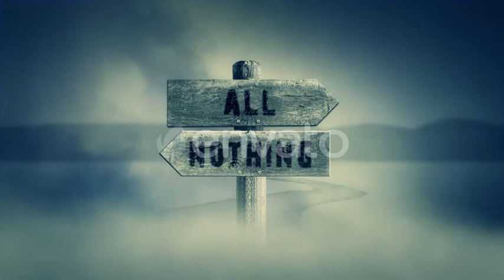Old Wooden Sign On A Middle Of A Cross Road With The Words All Or Nothing | Motion Graphics - Vi...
Download Old Wooden Sign On A Middle Of A Cross Road With The Words All Or Nothing

 Old Wooden Sign On A Middle Of A Cross Road With The Words All Or Nothing

 Last Update 14 April 20 Created 14 April 20 Alpha Channel No Looped Video No Frame Rate 30 Resolution 1920x1080 Video Encoding H.264 File Size 225.87mb Number of Clips 1 Total Clip(s) Length 0:15 Tags all, all or nothing, arrows, choice, choosing, crossroads, decision, dilemma, direction, intersection, metaphor, nothing, opposite, path, sign

download Old Wooden Sign On A Middle Of A Cross Road With The Words All Or Nothing | Motion Graphics - Videohive template